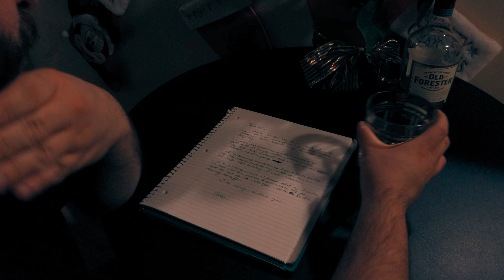Short Screams Ep.1 - Silent Night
Merry Krampus boys and ghouls. In this holiday themed Short Scream we join a man mourning the unexpected loss of someone very close to them.